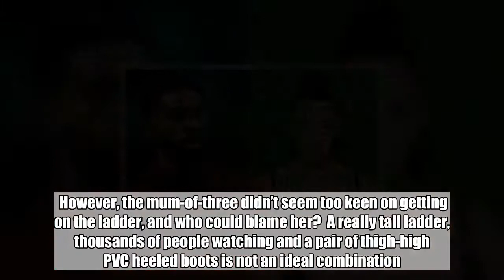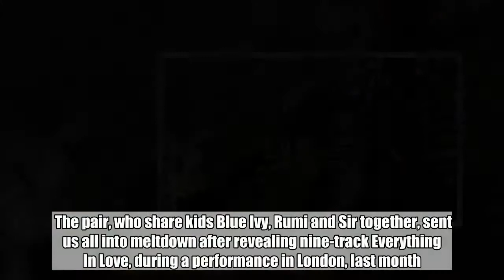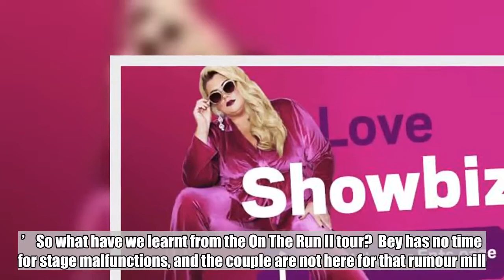Even Beyonce has bad days as she has to be rescued from stage during OTR II tour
To view this video please enable JavaScript, and consider upgrading to a web   browser that   supports HTML5  video    Beyonce and Jay-Z have been sending crowds into overdrive every single night of their OTR II tour.  But the Single Ladies singer had a slight awkward moment during their latest performance, in Poland, when she had to be rescued on stage.  Even Queen Bey has bad days…  The 36-year-old was left stranded when a ‘flying stage’ – which has been part of their staging – reportedly malfunctioned.  Luckily, backstage staff managed to find an extendable ladder from somewhere, and tried to help her down, with some encouragement from fans.  However, the mum-of-three didn’t seem too keen on getting on the ladder, and who could blame her?  A really tall ladder, thousands of people watching and a pair of thigh-high PVC heeled boots is not an ideal combination.    But, never one to let down the Hive, she made her way down with a sassy strut, and carried on with the performance like nothing ever happened.  Is there nothing she can’t handle?!  When Bey isn’t climbing ladders on stage, she is dropping surprise albums with husband Jay, while on stage.  The pair, who share kids Blue Ivy, Rumi and Sir together, sent us all into meltdown after revealing nine-track Everything In Love, during a performance in London, last month.  And in it, the pair address the rumours the pair have been surrounded by lately.  Because, why not?  In fact, in Heart About Us, the 99 Problems rapper spoke out over claims he fathered an illegitimate child – and of course revealed it’s not true.  ‘Billie Jean in his prime, for the thousandth time, the kid ain’t mine,’ he rapped, which pretty much says it all…  While the Destiny’s Child singer broke her silence over Jay’s infidelity, admitting she believes he’s truly changed.  ‘You did some things to me, you do some things to me,’ she sang. ‘But love is deeper than your pain and I believe you can change.’    So what have we learnt from the On The Run II tour?  Bey has no time for stage malfunctions, and the couple are not here for that rumour mill.   Got a story?   If you've got a story, video or pictures get in touch with the Metro.co.uk Entertainment team by emailing us , calling 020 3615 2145 or by visiting our Submit Stuff page - we'd love to hear from you.